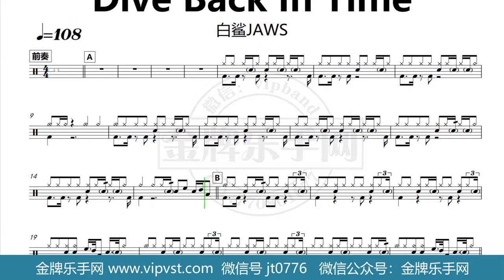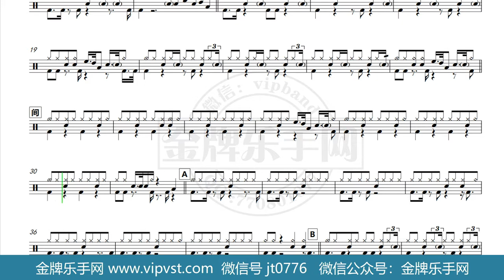【金牌乐手网】DT0148.白鲨JAWS - Dive Back In Time 鼓谱 动态鼓谱 无鼓伴奏